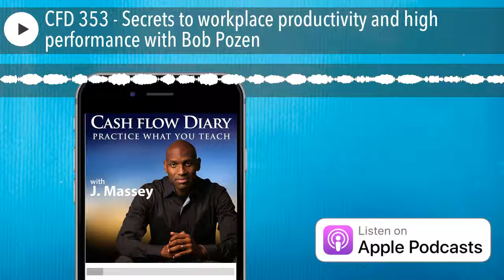CFD 353 - Secrets to workplace productivity and high performance with Bob Pozen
Robert Pozen is Chairman Emeritus of MFS Investment Management and a senior lecturer at MIT's Sloan School of Management. He is also a Senior Research Fellow at the Brookings Institution and the former Associate General Counsel for the SEC. He's the author of the bestselling book, "Extreme Productivity: Boost Your Results, Reduce Your Hours ".